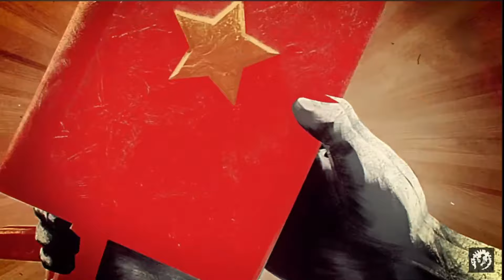(Phonk) Red army is the Strongest | USSR DRIP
I'm not a communist, I swear 😅